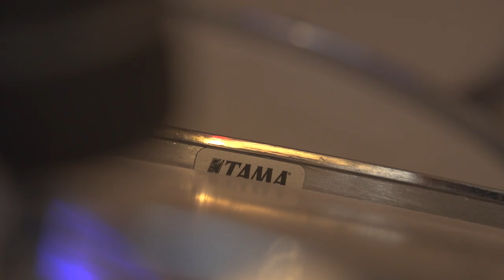VINCHENZO & FAN ZINGEN 'DAILY' | LIVE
In de vorige CokeTV FrisChicks aflevering zag je hoe TEAMROMY een fan van The Voice finalist Vinchenzo de dag van haar leven bezorgde door een duet op straat op te voeren! Zie hier het hele optreden van Vinchenzo en fan Chantal met de top-40 hit "daily"! P.s dit was hun eerste keer oefenen!! Wat een talenten (L)

De CokeTV FrisChicks checken de vetste en leukste vakantiebaantjes van Nederland! Romy gaat op pad met The Voice finalist Vinchenzo om als straatmuzikant geld te verdienen met zijn grootste fan!

Geen internet hebben is een ramp!! Hoe moet je dan al je viral videos bekijken!? Coolbox gaat dit nogmaals leuker maken door zelf hilarische viral videos na te maken in "viral remake 2.0" ! Bradley Braafhart en Marije Zuurveld maken een nieuwe "the floor is lava" compilatie! Jeroen en Gerenzo maken de bottle flip XXL met een twist! Wie heeft de beste viral video nagemaakt!? Let us know in de reacties!!